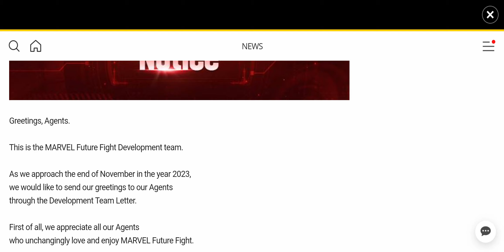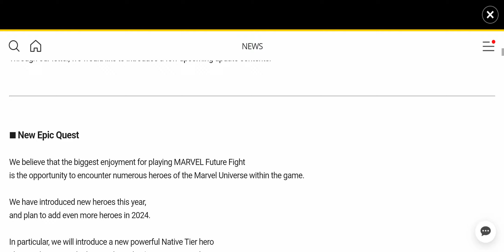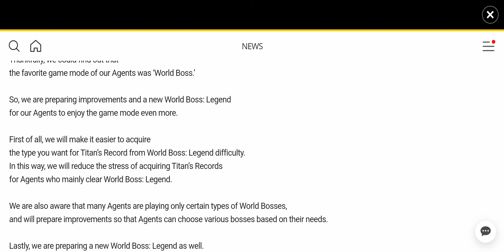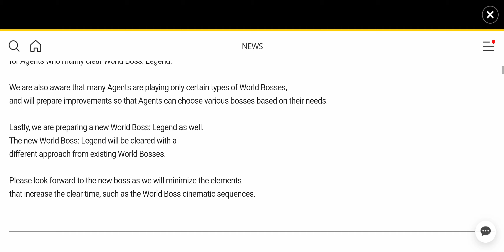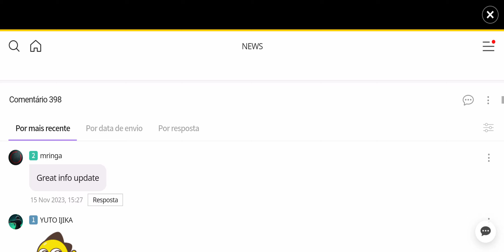3122 - MARVEL FUTURE FIGHT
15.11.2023